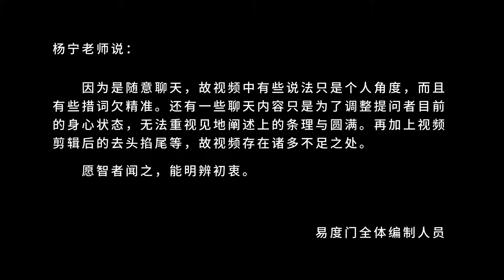转变角度 易度门 聊天室汇辑2014年7月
转变角度
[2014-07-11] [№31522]